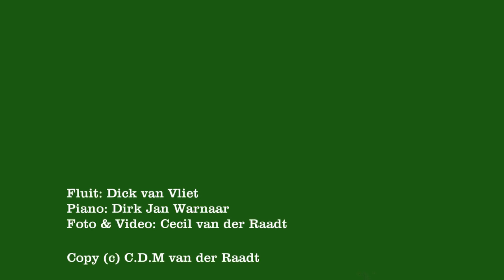Welkom in Oudewater film v 04 movie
Careyn Weddesteyn Zuwe
Welkom in Oudewater Holland, Netherlands Video
Fotos op Youtube:
- Woerden
- Harmelen
- Kamerik
- Zegveld
- Montfoort
- Oudewater
Fluit: Dick van Vliet
Piano: Dirk Jan Warnaar
Video & Foto: Cecil van der Raadt

Woerden Holland, THe Netherlands Foto's
Welkom in Oudewater!
Gemaakt voor Bejaardenhuis bewoners!